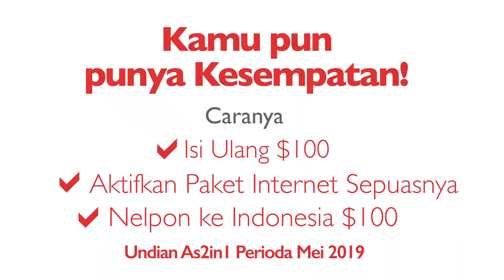Kartu As2in1: Pemenang Undian Kartu As2in1 Perioda April 2019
Kak Kurniasari dari Kuningan Jawa Barat mendapatkan berkah Ramadhan berupa Kalung Emas 5 Gram dari Undian Isi Ulang As2in1 Perioda April.